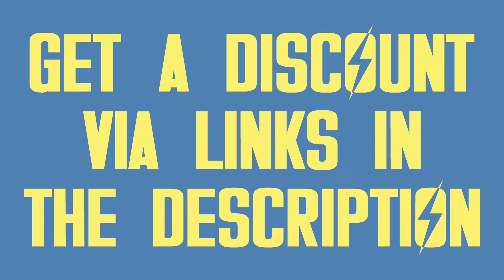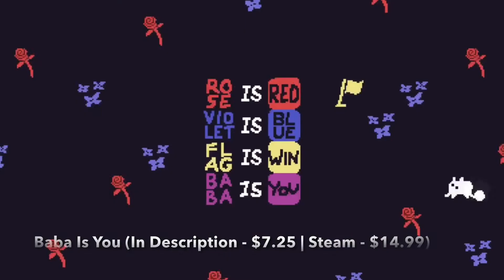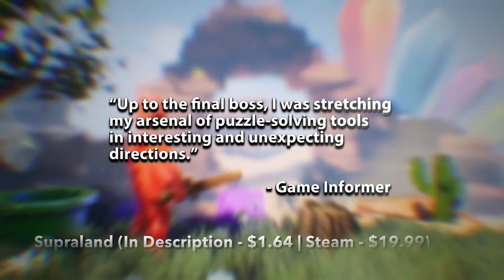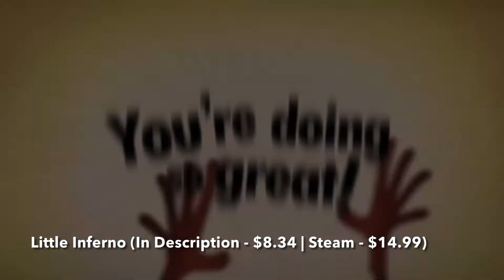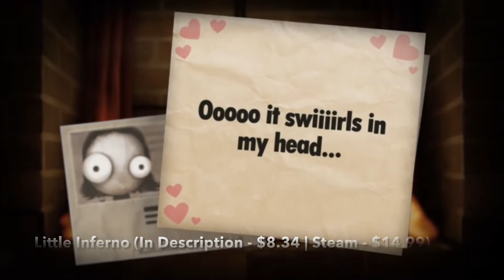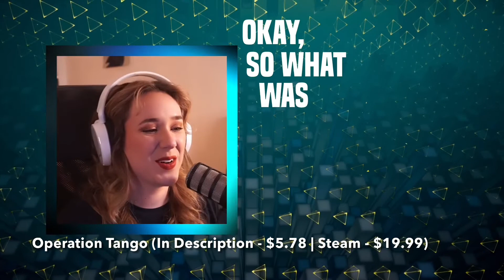BEST PUZZLE GAMES FOR PC [2022 UPDATE!]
Check Out My List of Best Puzzle Games for PC in 2022. Here You Will Find Only the Most Popular Top Puzzle Games for PC of Different Types, Including Puzzle Adventure, Co-Op Puzzle, First-Person Puzzle, Mystery Puzzle, and Other Good Puzzle Games for PC That You Can Play Right Now.

Check and Buy These Best Puzzle Games for PC at the Cheapest Price

1. Shadow Tactics: Blades of the Shogun (Link - $3.79 | Steam - $39.99)

2. Baba Is You (Link - $7.25 | Steam - $14.99)

3. Supraland (Link - $1.64 | Steam - $19.99)

4. Opus Magnum (Link - $3.08 | Steam - $19.99)

5. Shadow of the Tomb Raider: Definitive Edition (Link - $14.00 | Steam - $39.60)

6. Shift Happens (Link - $1.35 | Steam - $14.99)

7. The Witness (Link - $6.45 | Steam - $39.99)

8. Little Inferno (Link - $8.34 | Steam - $14.99)

9. Bejeweled 3 (Link - $2.58 | Steam - $4.99)

10. Operation Tango (Link - $5.78 | Steam - $19.99)